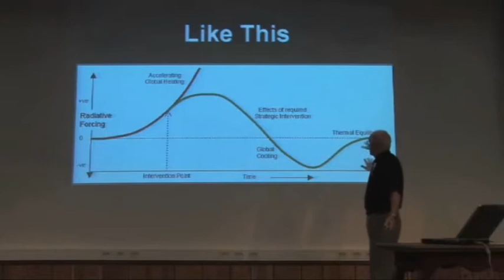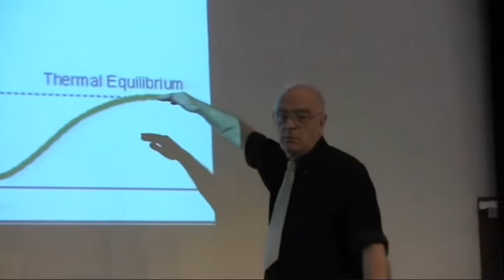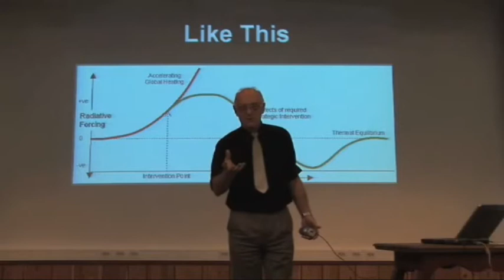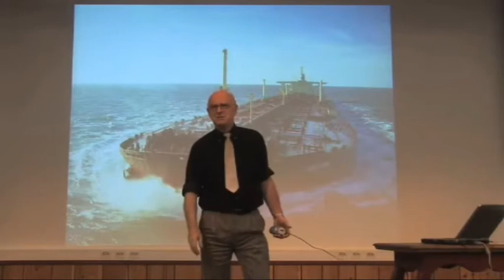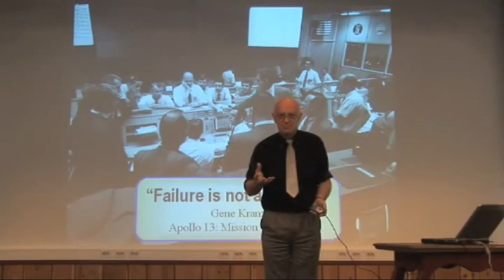Planet Earth We Have A Problem : Part 7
David Wasdell is possibly the foremost climate systems analyst on Earth: he tells it like it is, because he sees no reason to lie. When he talks, you listen, because failure to listen to his unique brand of unfiltered, unpoliticized, science-based analysis is failure to listen to the voice of reason.

He says we have to go into a period of negative radiative forcing (global heating energy) merely to end up with a stable, non-catastrophic climate system, "thats the overall strategy. It is not, of course, the strategy being addressed by the IPCC...they are addressing a climate agenda that is way out of date from the reality of the system as we know it today."

Wasdell is an angry man. He has stared into the abyss, time and time again, and realised that we are acting like spoilt children in a party where there is nothing but cake and chocolate laced with cyanide: spoilt children who will kill themselves in search of a toxic dream.